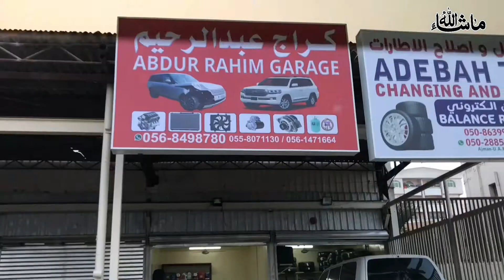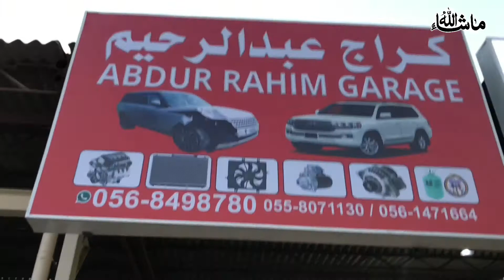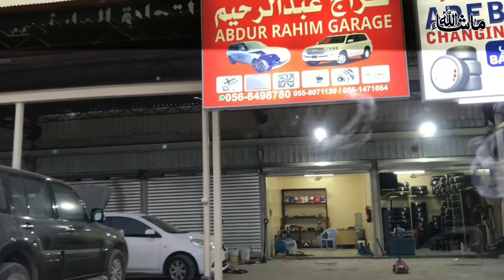Garage time for Lexus IS250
The garage name is Abdur Rahim Garage in Ajman Sanaya